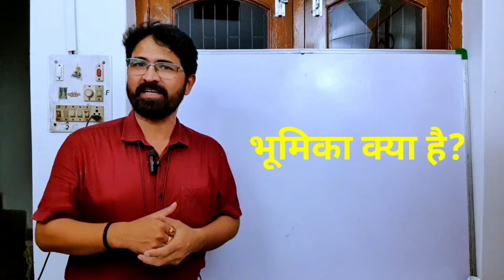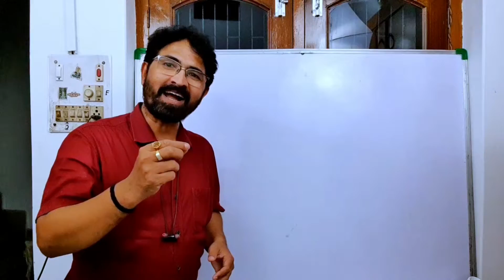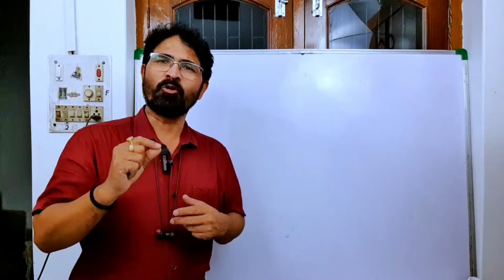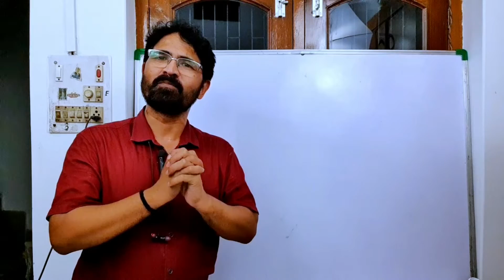भूमिका क्या है? | What Is An Introduction In An Essay Writing By Dinesh Sir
भूमिका शब्द संस्कृत शब्द "भूमि" से बना है, जिसका अर्थ होता है "मातृभूमि"। भूमिका संज्ञा रूप में प्रयुक्त होने पर यह एक अपने आप में काफी महत्वपूर्ण शब्द हो जाता है। भूमिका का अर्थ होता है अपने काम का परिचय देने का काम।

निबंधीय प्रश्नों के कोई-न-कोई भूमिका होती है। यह भूमिका निबंध का आरंभ करने वाली होती है। यह भूमिका निबंध के मुख्य विषय को परिचय देती है और पाठक का ध्यान आकर्षित करने का काम करती है। भूमिका निबंध के उदाहरण के रूप में तथा उसके गुणों के बारे में विस्तृत चर्चा करने के लिए आपको सुचारू रूप से निबंध का आरंभ करना होता है।
भूमिका एक व्यक्ति या स्थान की एक विशेषता होती है, जो किसी भी संदर्भ में उसके लिए अत्यंत महत्वपूर्ण होती है। यह दरअसल किसी उत्पाद, सेवा या कार्य के पूर्व लक्ष्यों और उल्लेखनीय पहलुओं को समझने में मदद करती है। एक निबंध में भूमिका देने का मूल उद्देश्य इस बात को स्पष्ट करना होता है कि आप अपने पाठकों को उस विषय के बारे में पूर्णतया समझाने वाले हैं, जिस पर आप लिख रहे हैं।

एक अच्छी भूमिका निबंध दो-तीन पैराग्राफों का होता है, जिसमें निम्नलिखित बातों का जिक्र होता है:

1. संक्षेप में विषय का परिचय दें।
आपको अपने पाठकों को उस विषय से अवगत कराने के लिए शुरुआत में उसका संक्षेप में परिचय देना होगा। यह एक उस बिंदु से शुरुआत करना चाहिए, जो आप अपने निबंध में प्रस्तुत करने जा रहे हैं।

2. भूमिका का विवरण दें।
इस भाग में आपको विषय की पूर्णता को दिखाने के लिए विस्तृत उल्लेख करना होगा। वहाँ आप उस विषय से जुड़ी महत्वपूर्ण जानकारी दे सकते हैं जैसे कि इसके वर्णन में, इस से संबंधित समस्याओं की पहचान में, अलग-अलग दृष्टिकोणों के बारे में आदि।

3. आगे की क्रियाओं की एक त्वरित समीक्षा दें।
निबंध के अंत में, आप अपने पाठकों को उन्होंने जो जानकारी प्राप्त की है उस तथ्य को ध्यान में रखते हुए अगली क्रिया के बारे में बताएं। आप ऐसे संदर्भों का उल्लेख कर सकते हैं जो आप निबंध में उठाते हैं। इससे आप अपने पाठकों की मदद करेंगे जो अपने आगामी कार्यों के साथ संबंधित भूमिका के समझाने में सक्षम होंगे।

इस प्रकार, एक भूमिका निबंध आपको अपने विषय के बारे में समझ के बढ़ते समर्थ करता है और आपके पाठकों को आगे करने में मदद करता है।

भूमिका का अर्थ होता है किसी कार्य की शुरुआत करने से पहले उसकी परिभाषा, महत्व और उद्देश्य की तथा उसकी विषयों की चर्चा करना। भूमिका संज्ञा रूप में इस्तेमाल होने पर यह किसी विषय के ज्ञान को और भी स्पष्ट करता है और उसे सुगम करता है।

निबंध के अंत में भूमिका का अर्थ यह करना होता है कि मूख्य विचारों को संक्षेप में दोहराया जाना चाहिए। भूमिका निबंध की सही संरचना बनाने के लिए आपको समय-समय पर उसे संपादित करना चाहिए और अंतिम रूप निभाना चाहिए।

यह अभी केवल एक संक्षेप में भूमिका की गहराई को छूने का प्रयास है। इसके साथ ही, महत्वपूर्ण बिन्दुओं की स्पष्टता और समय का पालन करते हुए भूमिका निबंध को विस्तृत और गहराई से लिखा जा सकता है। इसे अपने लक्ष्य को प्राप्त करने के लिए महत्वपूर्ण शक्ति जाने जाता है और निबंध को मजबूत और सुरक्षित रखता है।

आशा है यह जानकारी आपको भूमिका के अर्थ और भूमिका निबंध के लिए आवश्यक ज्ञान प्रदान करेगी।